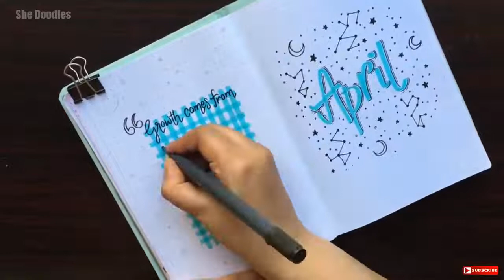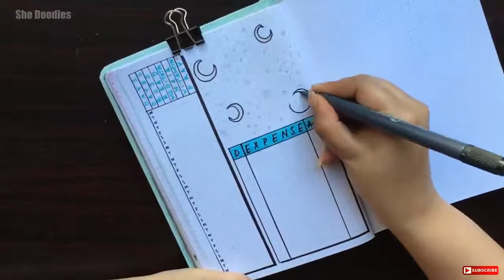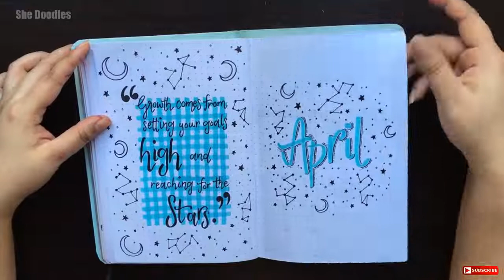Bullet Journal April ⭐️ Constellation Theme | Bullet Journal Monthly Setup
Bullet Journal April Monthly Setup (REUPLOAD) | Plan with me April

BulletJournal (Alternate)
Bullet Journal (Ring Bound)
Fineliner Pens (Alternate)
Crayola Supertips Markers
M&G Watercolour Brushmarkers
Sakura Pigma Black Brushmarkers (Alternate)
Sakura Koi BrushMarkers
Colour Pencils
Milkliners Highlighters
Sakura White Gelly Roll Pen
Kneadable Eraser
Steel Ruler
Binder Clips
Masking Tape
Masking Fluid

Video Equipment:
Table Tripod